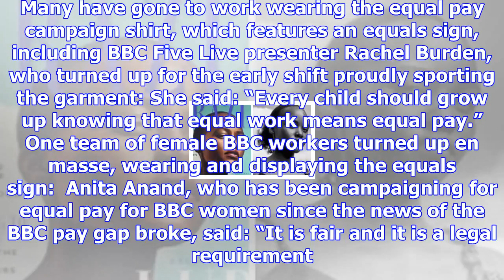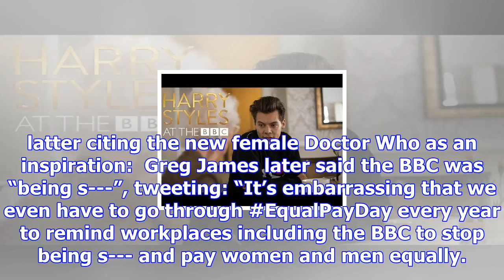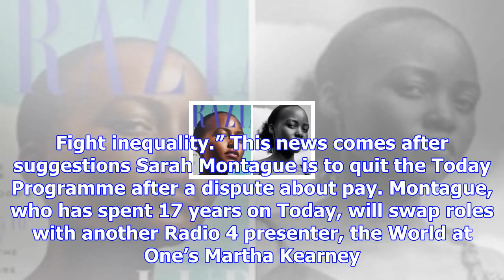Bbc women use 'equal pay day' to put pressure on the corporation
Anita Anand, Jane Garvey, Victoria Derbyshire and Rachel Burden have all spoken out Credit: Telegrap...